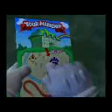Luigi the Ghostbuster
I MADE A VIDEO OF THE GHOSTBUSTERS' THEME SONG USING LUIGI'S MANSION CLIPS. I JUST FELT IT WAS A WAY TO EXPRESS MY SKILLS AT MOVIE-MAKING, EDITING, CAPTURING VIDEOS, FILMING, AND PLAYING VIDEO GAMES ALL IN 1 COMPLETE VIDEO! ISN'T THAT GREAT! OK, BASICALLY IM ONLY DOIN THIS TO PROVE TO YOU PEOPLE THAT I REALLY AM SMART! GOT IT! W/E, IF YOU DON'T BELEIVE ME, JUST WAIT TIL AROUND 2015, WHEN I GRADUATE 2 YEARS EARLY FROM A PRIVATE COLLEDGE! ILL BE ALL OVER THE NEWS!

Luigi's Mansion Copyright Nintindo, 2001.